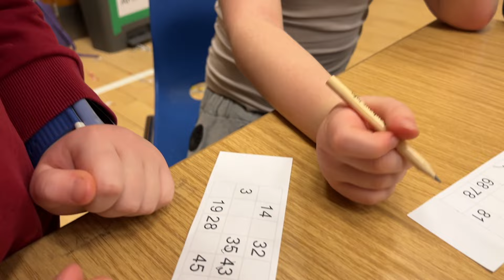HAMSTER FORHINDRINGSBANE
Vi bruger dejlig meget tid hver dag, med vores søde små hamster unger. Noget af det de rigtig godt kan lide, er den forhindringsbane vi har lavet i duplo, og den bruger de meget tid i.